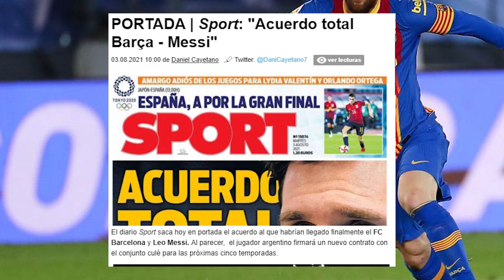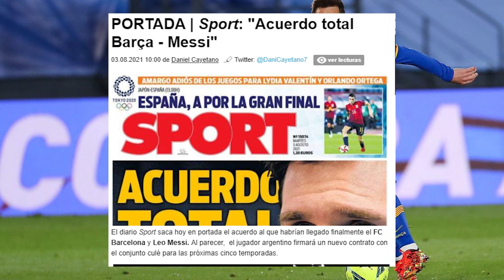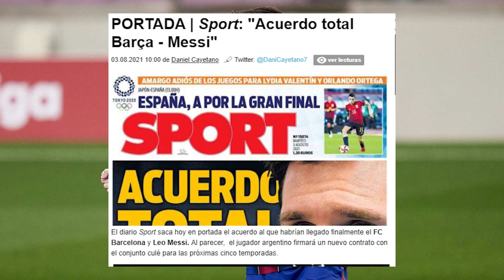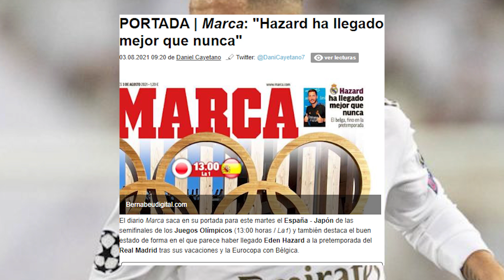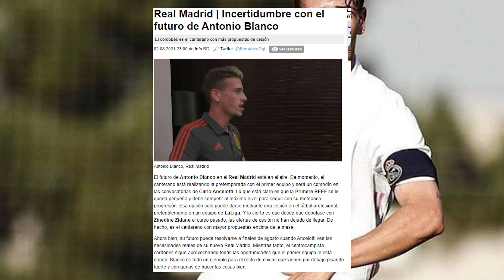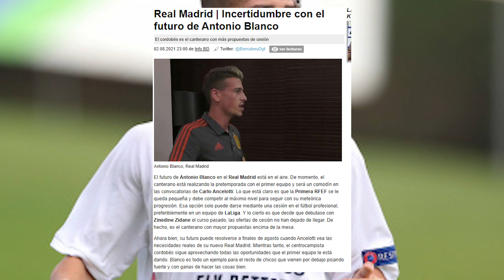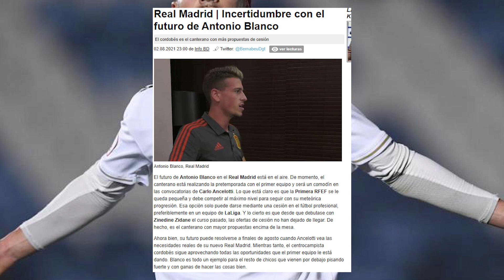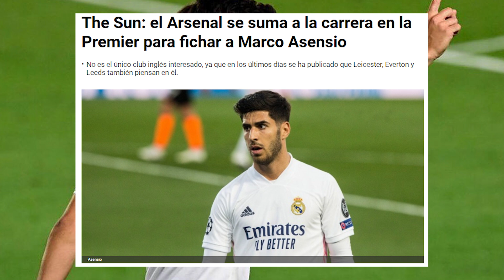SE CONFIRMA EL ESCÁNDALO | El futuro de A.Blanco en el aire | El arsenal quiere a otro madridista